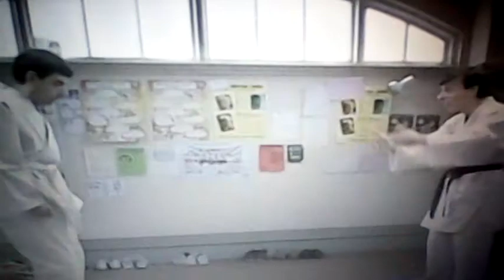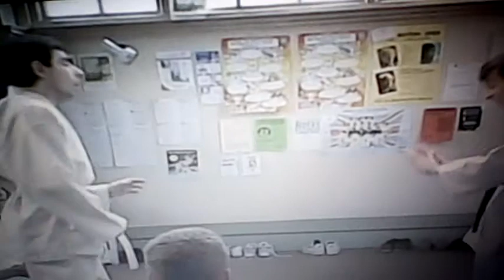MR BEAN IS FANTASTIC